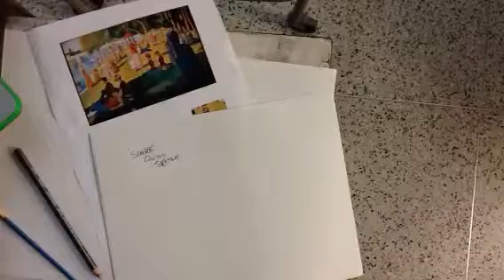Impressionism Stippling technique practice part 1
Copy famous painting style